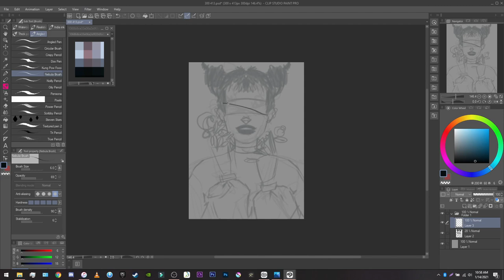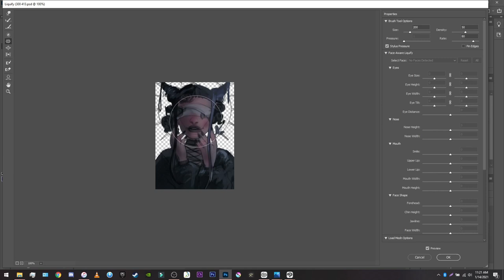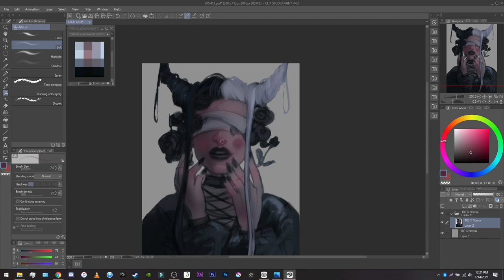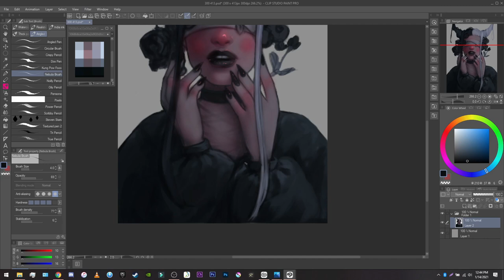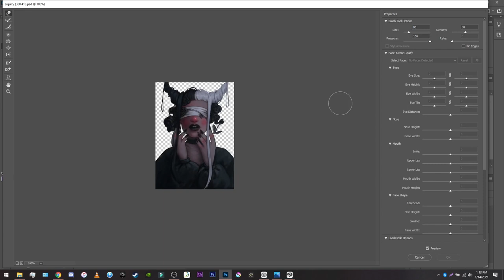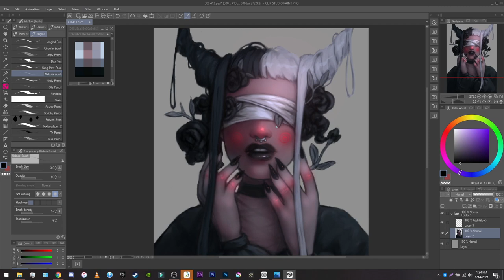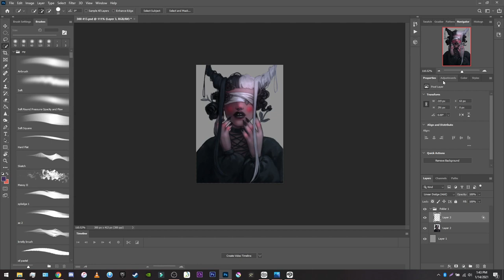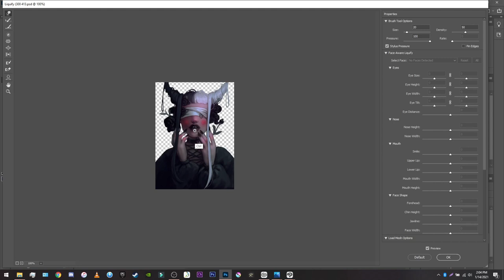'In the dark' Clip Studio Paint Speedpaint (small display picture)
+Software used:+
ClipStudioPaint
Photoshop cc 2020
OBS studio
Filmora 9